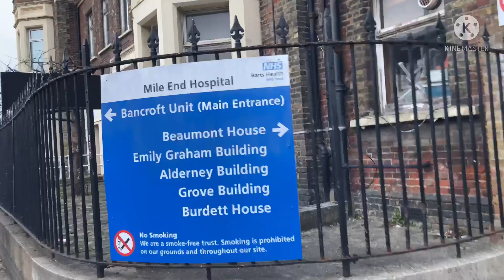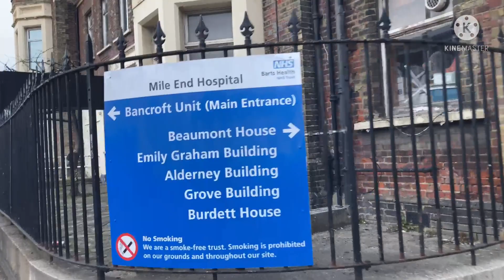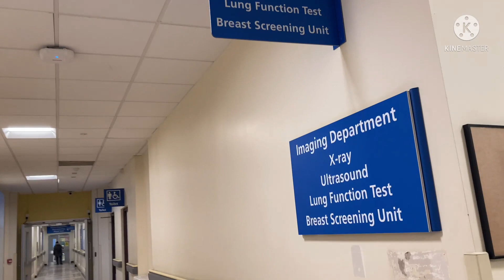Queens Mary University & Mile End Hospital # 2021